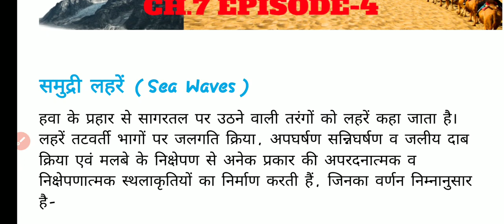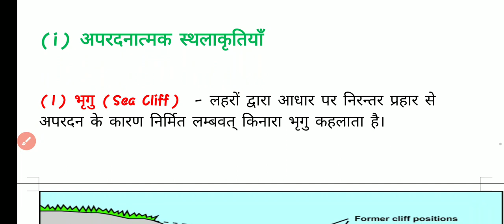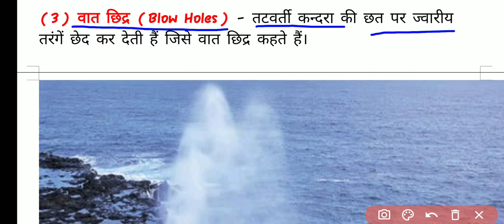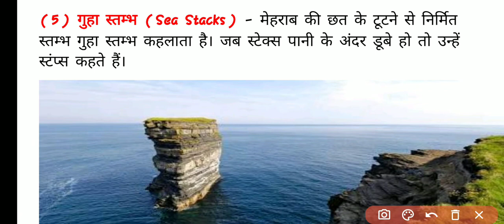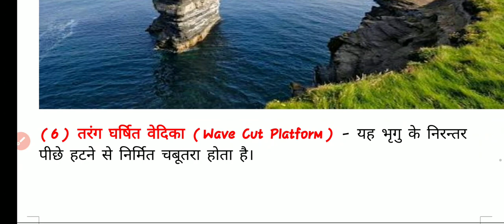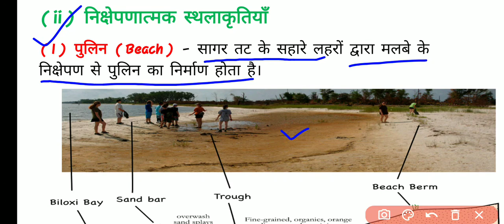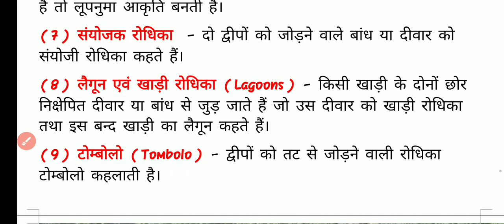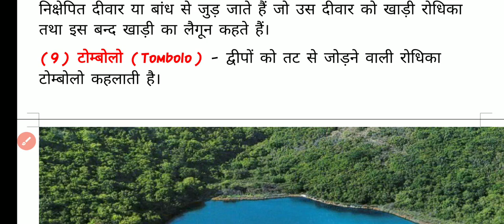Class 11 Geo Ch 7 Landforms and Their Evolution | Bhuakritiya Or Unka Vikas Part-4 GEOGRAPHY GURU